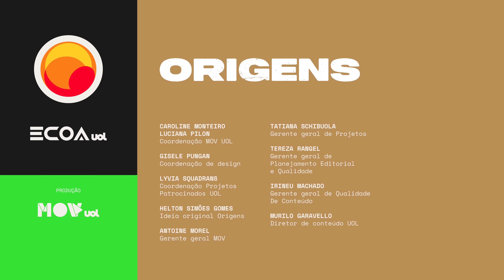Chef João Diamante cria receita com peixe defumado e purê de inhame após ida ao Benin | Origens #4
O retorno de João Diamante ao Brasil trouxe muitas respostas, mas também uma responsabilidade. O que fazer a partir de tudo que viveu no Benin? Para um chef, a resposta está em transmitir o aprendizado na cozinha. No último episódio de "Origens - Um chef brasileiro no Benin, com João Diamante", João prepara um peixe defumado com purê de inhame e recebe convidados mais do que especiais: sua mãe, Elildes Santos; a mãe de santo Celina Rodrigues; e o beninense Prévert Dossavi.

Ficha técnica:
Direção: Gabriele Roza | Roteiro e pesquisa: Gabriele Roza, Paula Rodrigues, Simone Freire | Direção de fotografia: Vinicius Santos | Produção de base: Jennifer Sabino | Coordenação de produção: Caroline Monteiro | Operador de câmera: Clétus Kpehounton e Laís Dantas | Assistente de câmera: Clément Gnonlonfoun | Som direto: Raffet Houessou e Priscila Alves | Tradução local: Yanelle Houenaze | Coordenação de conteúdo: Paula Rodrigues e Simone Freire | Assessoria João Diamante: Stephanie Parreira | Produção artística: Carla Brandão | Coordenação de produção - Pó de Vidro: Felipe Larozza e Patrícia Heit | Montagem: Gabriela Dias, Larissa Teixeira e Paulo Sodré | Finalização de cor: Paulo Sodré | Desenho de som e mixagem: Paulo Sodré | Pesquisa de trilha sonora: João Pedro Pinheiro | Direção de voz: João Pedro Pinheiro | Direção de arte: Deborah Faleiros | Motion design: Leonardo Rodrigues | Tradução e legendagem: Ananda Flora e Isabel Moraes | Motorista: Joël Affodo, Nakasse Paul e Helena Martins | Fotografia still: Zô Guimarães | Coordenação ECOA UOL: Paula Rodrigues e Fred Di Giacomo | Coordenação Núcleo de Diversidade UOL: Simone Freire | Coordenação de design: Gisele Pungan | Coordenação MOV UOL: Caroline Monteiro e Luciana Pilon | Coordenação Projetos Patrocinados UOL: Lyvia Squadrans | Ideia original de Origens: Helton Simões Gomes | Gerência Geral UOL: Tatiana Schibuola, Antoine Morel, Tereza Rangel e Irineu Machado | Direção de conteúdo UOL: Murilo Garavello